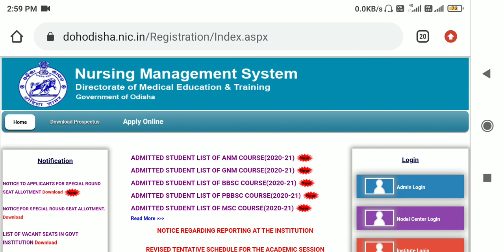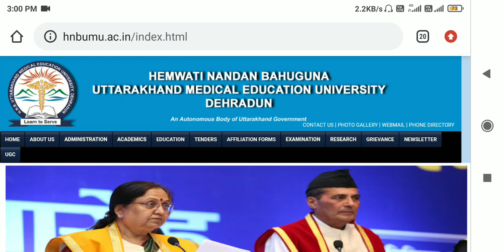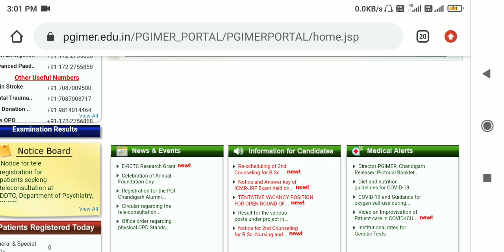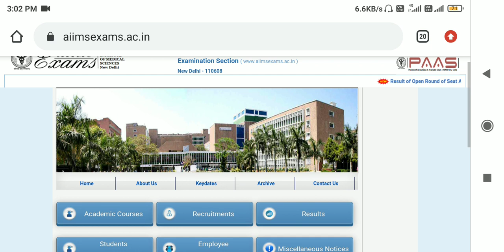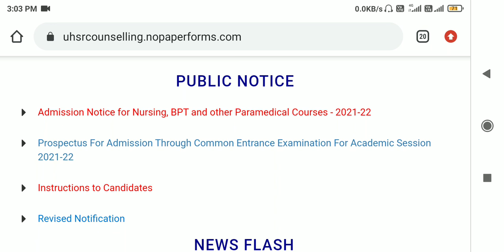Bsc nursing & paramedical, pharmacy admissions 2021-22 latest updates| Almost all states here 🔥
bsc nursing paramedical course,
bsc nursing vs bsc paramedical,
bsc nursing and paramedical mein kya antar hai,
paramedical bsc nursing kya hai,
bsc nursing or paramedical course,
paramedical vs bsc nursing,
what is bsc nursing paramedical
hpu shimla university,
hpu shimla university new update,
hpu shimla admission,
hpu shimla latest news,
hpu shimla latest news in hindi
odisha bsc nursing,
odisha bsc nursing 2021,
odisha bsc nursing college,
odisha bsc nursing form 2021,
odisha bsc nursing form,
odisha bsc nursing syllabus 2021,
bsc nursing salary in odisha,
bsc nursing college in odisha,
bsc nursing course in odisha,
bsc nursing course 2021 odisha
igmc shimla cut off,
igmc shimla campus,
igmc shimla medical college,
igmc shimla cut off 2020,
igmc shimla admission,
igmc shimla entrance exam 2021,
igmc shimla entrance exam,
igmc shimla fees,
igmc shimla latest,
igmc shimla medical college cutoff,
igmc shimla medical college tour,
igmc shimla pg seats,
igmc shimla post basic nursing,
igmc shimla staff nurse recruitment 2021,
igmc shimla seats,
igmc shimla test charges,
igmc shimla 2020 cut off
pgims rohtak,
pgims rohtak bsc nursing application form 2021,
pgims rohtak neet cut off 2020,
pgims rohtak admission 2021,
pgims rohtak admission,
pgims rohtak application form,
pgims b pharmacy,
bsc nursing pgims rohtak,
bpt pgims rohtak,
pgims rohtak b pharmacy,
pgims chandigarh,
pgims cet 2020,
pgims entrance exam question paper,
pgims rohtak entrance exam 2020,
mbbs pgims rohtak,
pgims new vc,
pgims nursing 2021 online form,
pgims seat matrix 2021,
pgims test,
pgims rohtak vlog